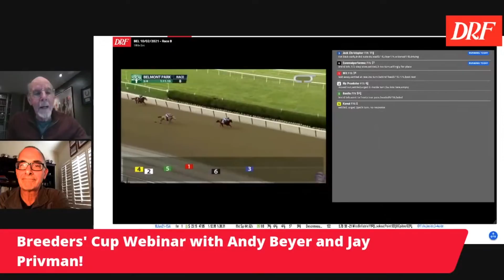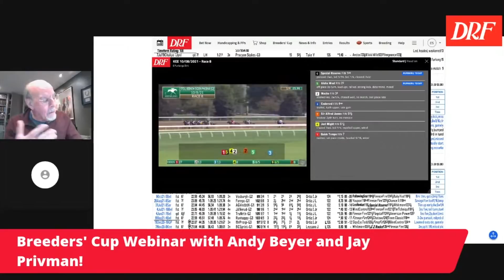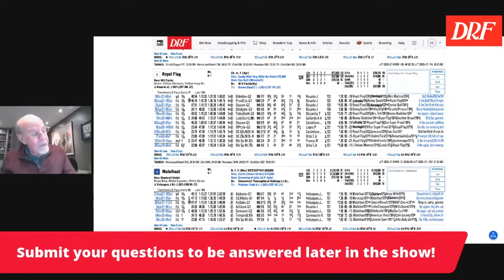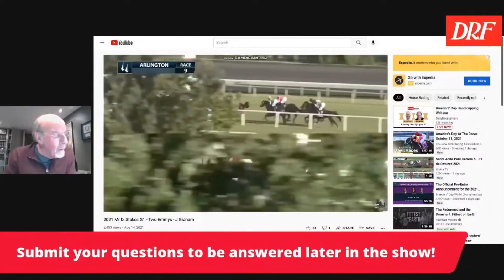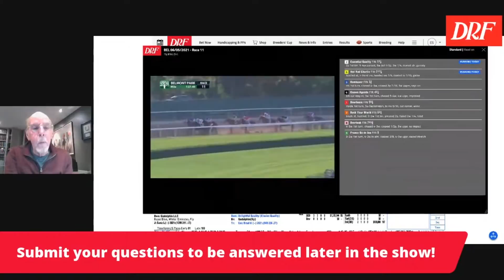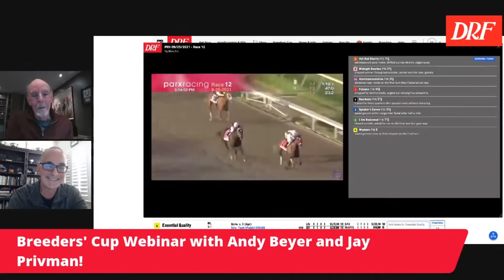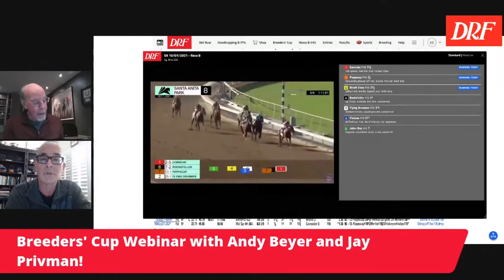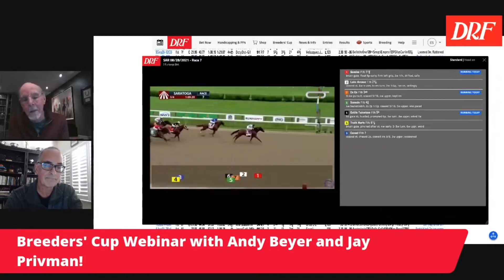Breeders' Cup Handicapping Webinar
Jay Privman and Andy Beyer discuss the 2021 Breeders' Cup.